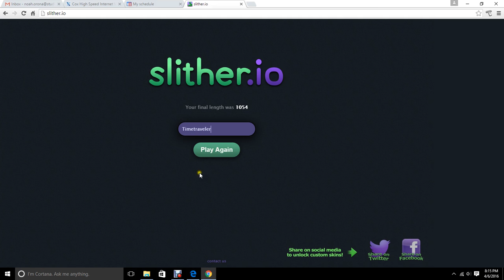I have had my day | Slither.io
I had had a day and still recorded a video. This one is part of my variety of videos. I will lean off of the RCT3 and go one per week along with Happy wheels, roblox, and others.